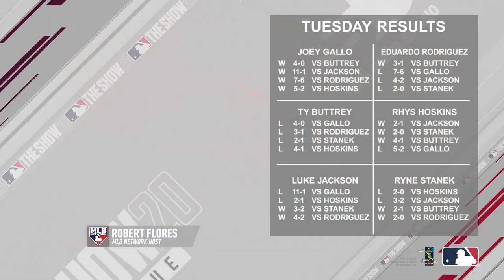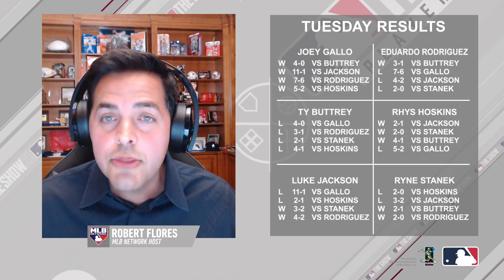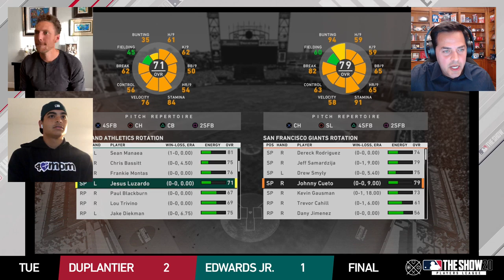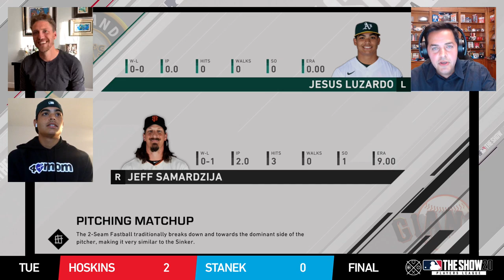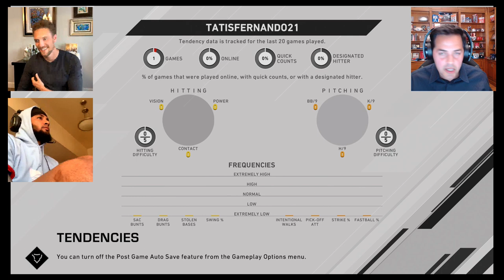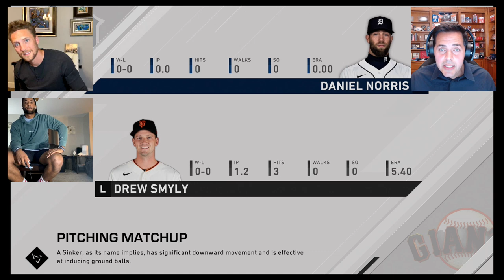MLB The Show 20 Players League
Tune in for another exciting night of the MLB The Show 20 Players League. Tonight featuring Hunter Pence, Jesus Luzardo, Fernando Tatis Jr, Niko Goodrum and Gavin Lux.